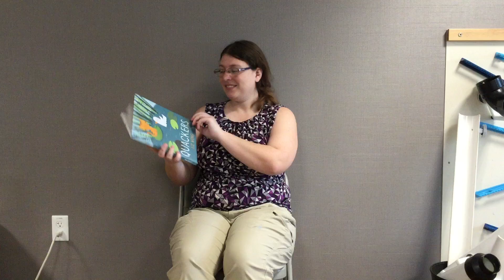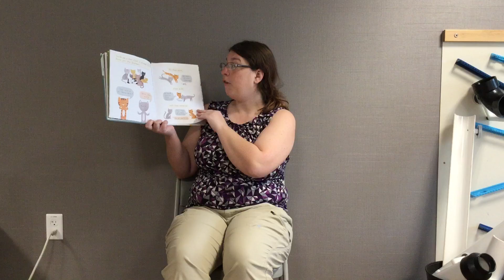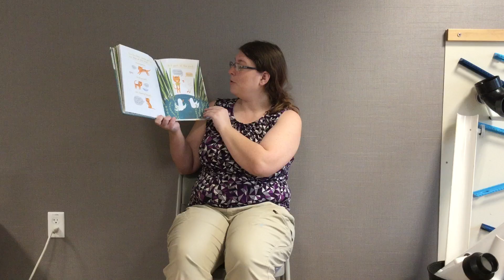Ms. Dara reads Quackers